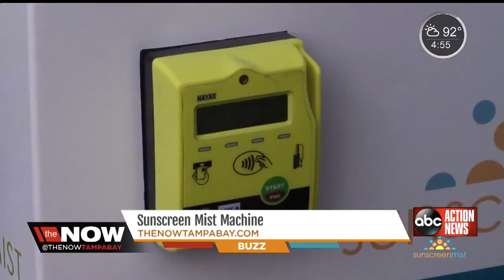Creators of the Sunscreen Mist Machine are showing off their invention on Tampa's Riverwalk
Sharks on ABC's 'The Shark Tank' didn't give them a deal, but the creators of the Sunscreen Mist Machine are showing off their invention on Tampa's Riverwalk